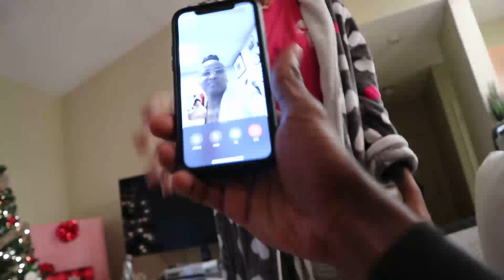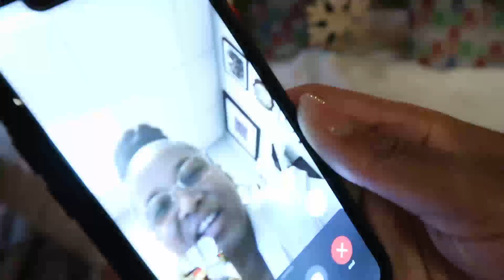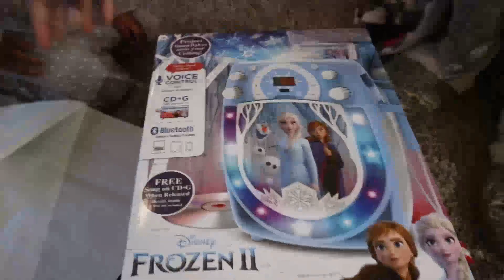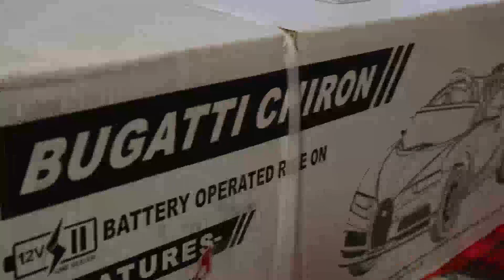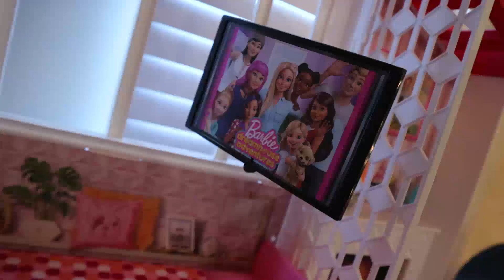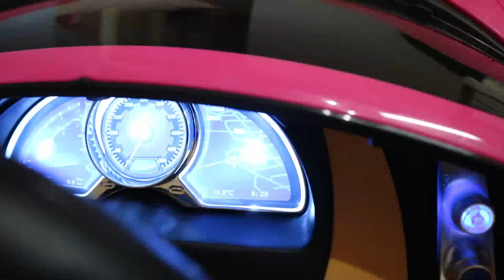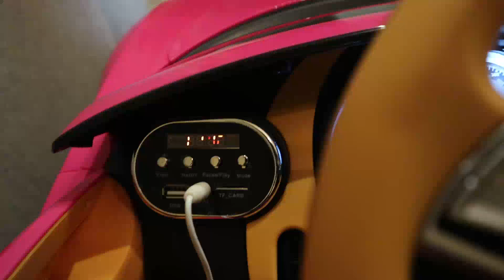Vlogmass #2: TOOK DELIVERY OF A "PINK" BUGGATI CHIRON FOR CHRISTMAS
Vlogmass #2
it was Christmas day and my niece was once again speechless with all her gifts.

. To see a sneak peak of when videos are being edited and or about to drop

PLEASE